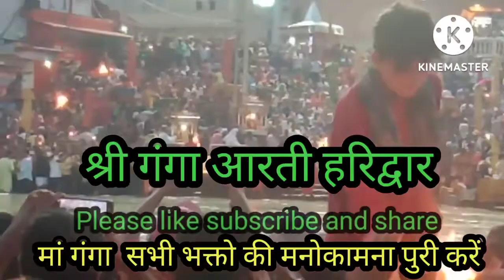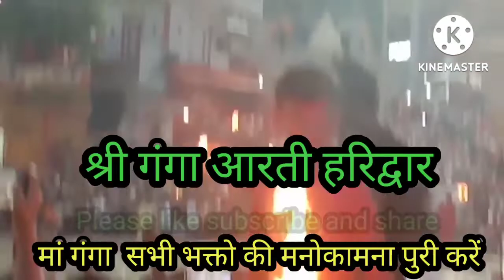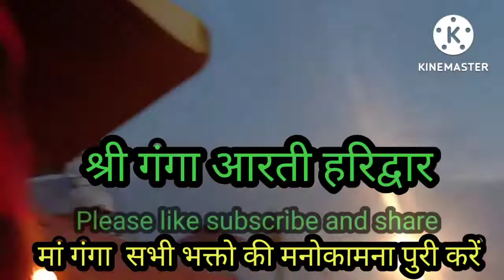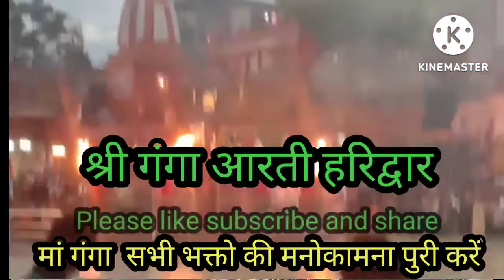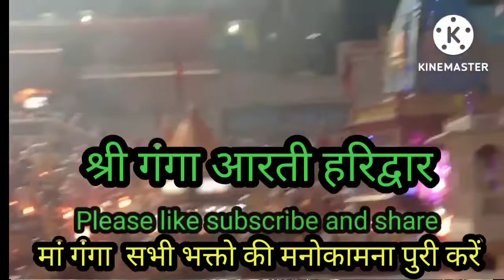MAA GANGA AARTI HARIDWAR